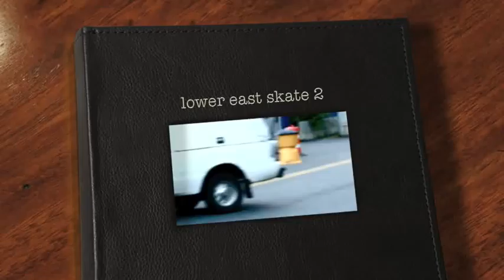lower east skate 2 (part 1)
just chilling and skating a few les skaters